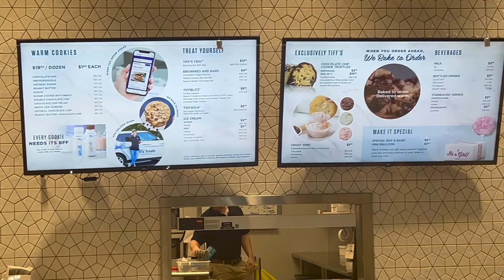My Life in Texas|Car Chat, Makeup Shopping, Top Golf Nakia Symone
Hey yall! Make sure. to leave a comment so we can interact = ) This was our first time going to Top Golf and we had a ball! If y'all go, make sure to try the Macaroni Bites ! Tiffs Treats has very good cookies and they have locations all over Texas! More vlogs on the way guys!